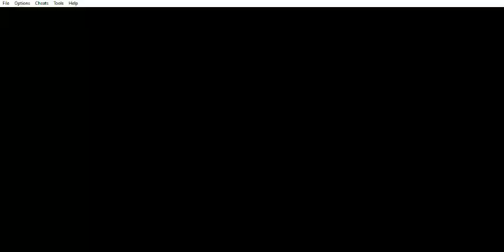Onimusha Tactics - Attempt 17 - Phantom Realm - The 4th Floor